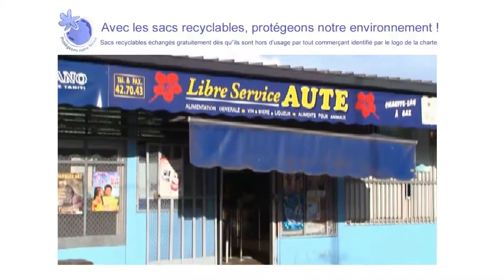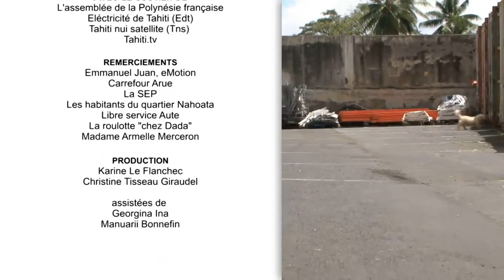Court-métrage : la vie d'un sac plastique ou le bichon écolo (scénario lauréat du concours femmes et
Un court métrage produit par Tahiti nui companies en partenariat avec l'Assemblée de la Polynésie française, Electricité de Tahiti, Tahiti nui satellite et Tahiti.tv.
Effervescence ce mercredi matin dans une grande surface de la commune d'Arue...